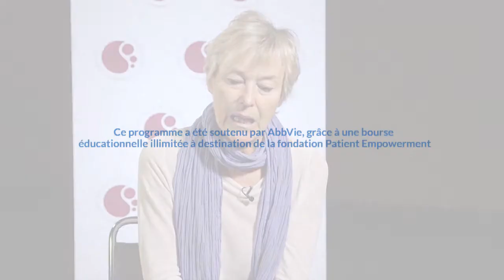Les contraintes liées aux nouveaux traitements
Docteur Véronique Leblond, médecin a l’Hôpital La Pitié Salpêtrière, Paris nous fait part des contraintes liées aux nouveaux traitements. Contrairement à la chimiothérapie, pour laquelle un patient se déplace directement à l’hôpital, les nouvelles drogues se prennent par voie orale et à domicile. Elles ont un niveau de toxicité élevé et sont plus compliquées à gérer, notamment lorsque les patients sont déjà sous d’autres traitements.

Ce programme a été soutenu par Pfizer, grâce à une bourse éducationnelle illimitée à destination de la fondation Patient Empowerment.